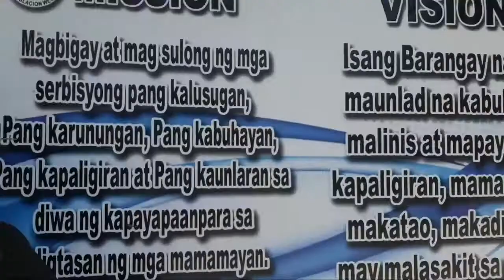BUHAY CONSTRUCTION 1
Dahil wala pang trabaho mga ka tropa,pumasok muna ako bilang construction worker sa brgy namin.